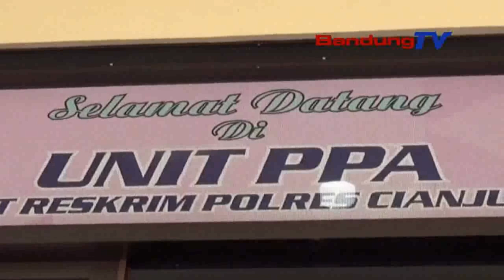MOTOR DITENDANG, 2 PELAJAR MTS DI CINAJUR TEWAS